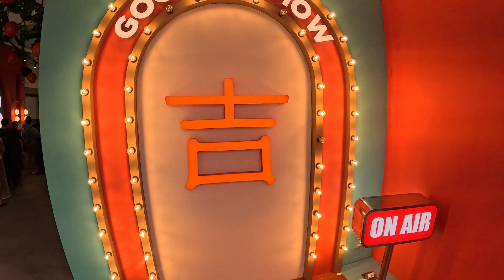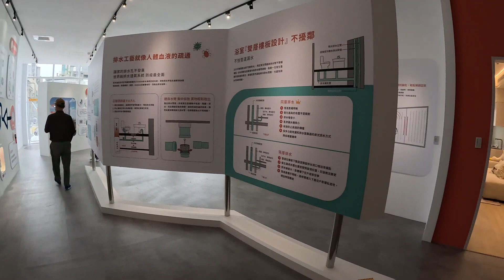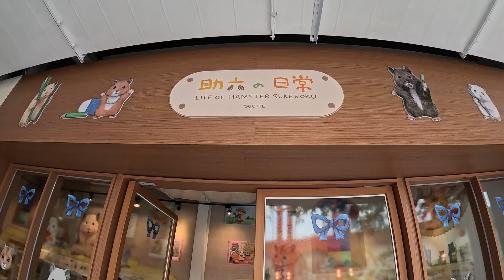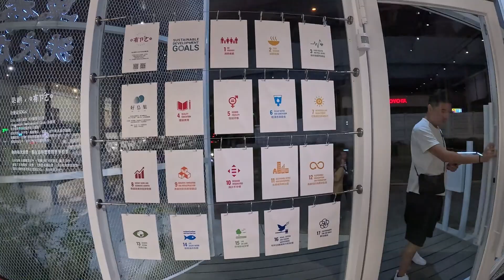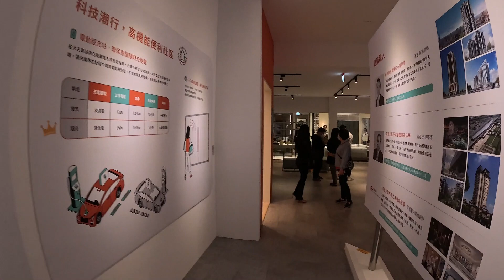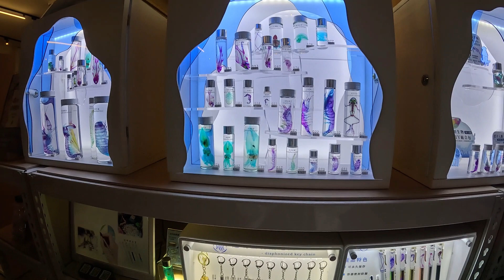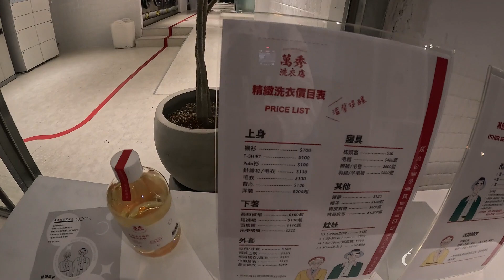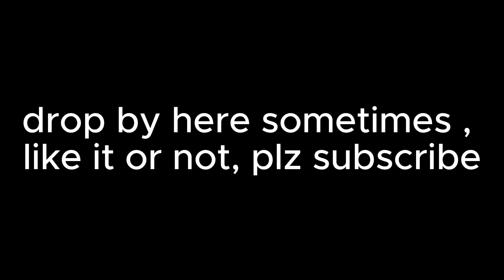信義區居然還有新賣場 吉祥道！ 原來他只是...........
基隆路一段89號
營業時間：11-20
達永建設